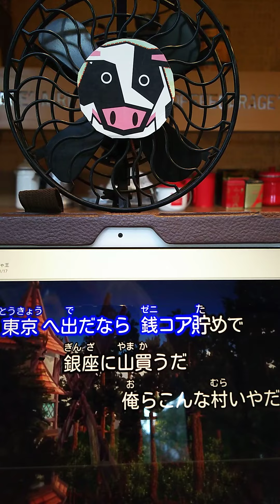2024年2月6日 俺ら東京さいぐだ・吉幾三さんの歌を歌ってみた